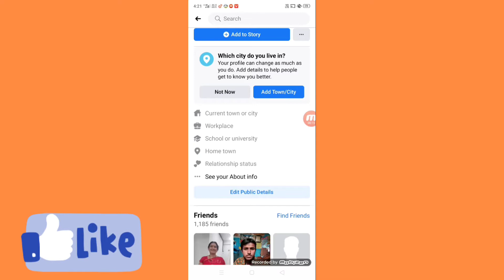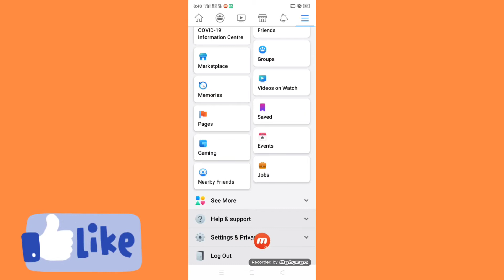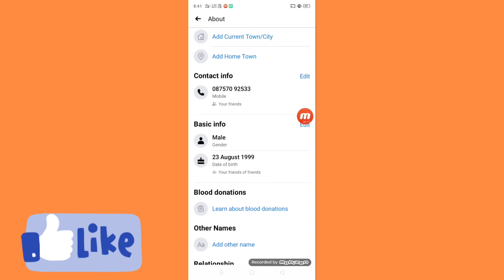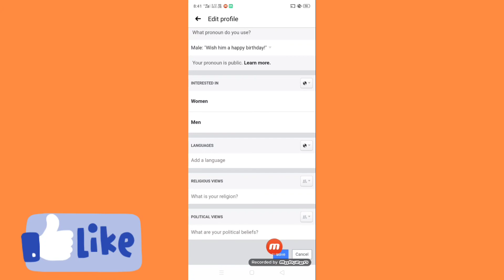Facebook profile edit|how to edit Facebook profile|Facebook profile ko edit kaise karte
Friends we have told in this video of 🙏today

how to edit Facebook profile,
Facebook profile ko edit kaise karte,
How to edit address on Facebook,
How to change Profile photo on Facebook,
Facebook edit kaise kre,
Facebook important edit settings,
Facebook edit change option,